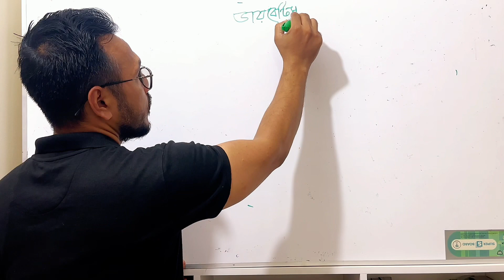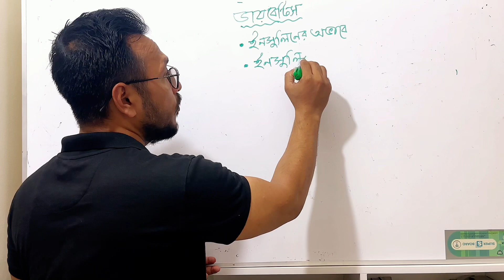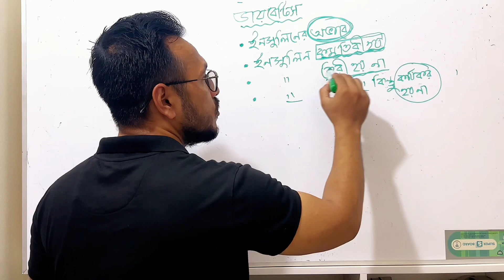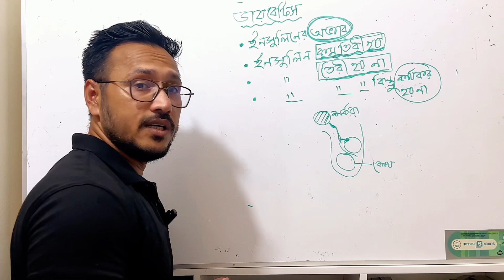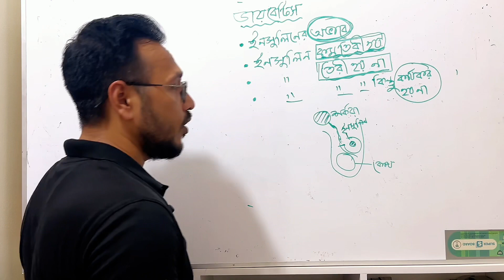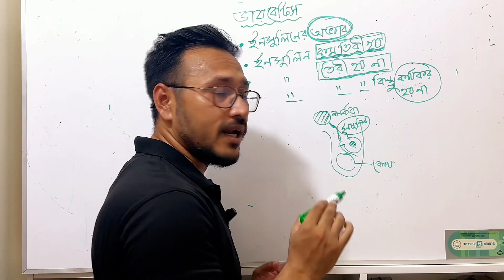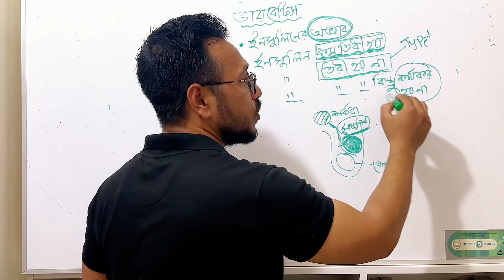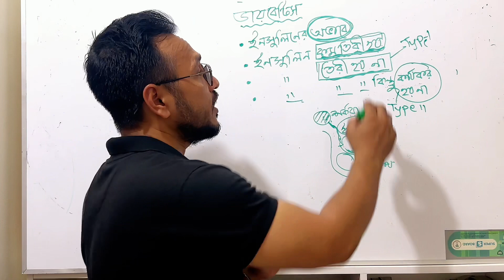ডায়বেটিস এর মূল কারণ ও প্রতিকার | Diabetes | Insulin |Insulin Resistance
ডায়বেটিস এর মূল কারণ | Insulin | Insulin Resistance
diabetes causes symptoms and treatment
diabetes causes weight loss
diabetes causes in hindi
diabetes causes symptoms and treatment in hindi
diabetes causes in tamil
diabetes causes in telugu
diabetes caused by fat
diabetes causes malayalam
diabetes causas
Insulin kivabe dite hoy bangla
insulin plant
insulin injection kaise lagaye
insulin
insulin resistance
insulin resistance diet
insulin resistance treatment
insulin iniection
insulin pen injection
insulin iniection demonstration
diabetes keno hoi